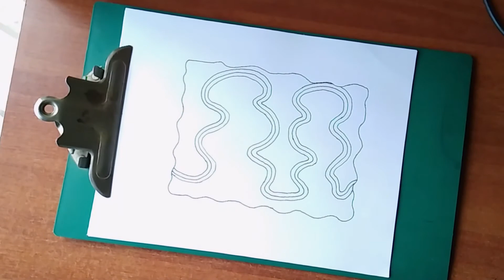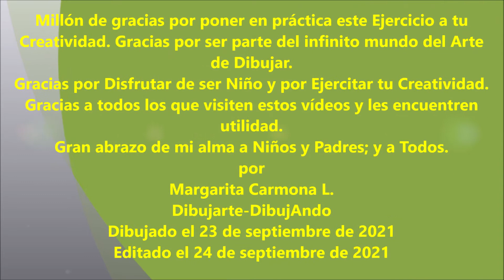Cómo Ejercitar Creatividad y pulso, 2 en 1. How to exercise creativity and pulse at the same time.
Estimula tu Creatividad y Ejercita tu Pulso a la vez. Este es un Gran ejercicio, que Relaja, Estimula la Creatividad debido a las diferentes formas que se van generando al usar éste como ejemplo o modelo; también Ejercita tu pulso debido a la forma en que se trata de crear los trazados sigueido el mismo ritmo o dirección de las líneas. Cada niño, joven o persona mayor que lo realice, puede ocurrirsele una nueva forma de trazado o Línea inicial y de ahí surge una nueva obra de Dibujo. Practícalo y te darás cuenta de todo lo que puedes Crear. Gracias por ser parte de este maravilloso mundo del Dibujo y la Creatividad.
Stimulate your creativity and exercise your pulse at the same time. This is a great exercise, which relaxes, stimulates creativity due to the different forms that are generated when using it as an example or model; Also exercise your pulse due to the way in which it tries to create the paths following the same rhythm or direction of the lines. Each child, young person or older person who does it, can come up with a new way of drawing or initial line and from there a new work of Drawing arises. Practice it and you will realize all that you can Create. Thank you for being part of this wonderful world of Drawing and Creativity.